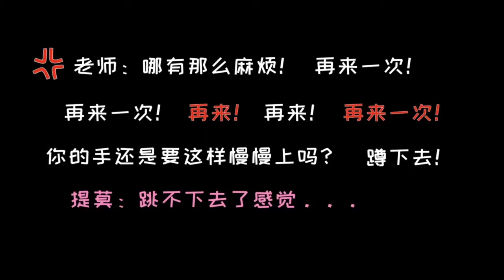冯提莫 Feng Timo Vlog # 提莫姐姐辛苦了，棒棒哒心真的很喜欢这样认真的你 Prepare for the concert August